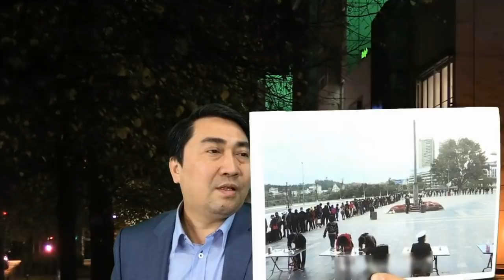TQ “rung động” có kéo theo VN thay đổi?